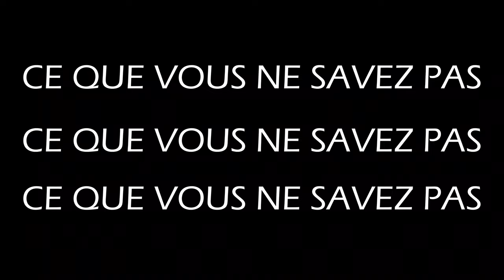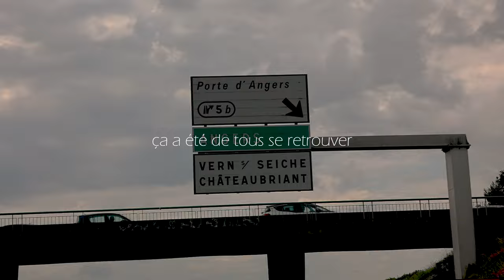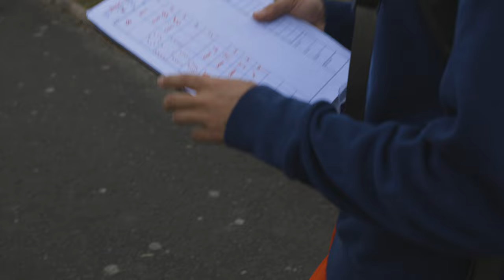Gymesa VLOG #6 | TEAMGYM EUROPE (L'aventure s'arrête ici...)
Réalisation & Montage : Mira Boumejmajen.
Caméraman : Louis Swertvaegher.

Sixième VLOG dans lequel vous pourrez découvrir notre compétition aux Championnats de France 2022 venant clôturer cette belle aventure.

"Notre groupe Gymesa s'est réuni autour d'un nouveau projet : former une équipe TeamGym Europe pour essayer de se qualifier aux championnats d'Europe 2022. "

Vous avez apprécié ? Faîtes-le nous savoir dans les commentaires ! 📝

Matériels :
- Canon R6 + Micro Rhodes

Musiques :
1/ Turn up - Monako
2/ Bunk - Peter Spacey
3/ Youth - Glass animals (instrumental version)
4/ GOTTA KEEP GOIN' - MILANO Extras (instrumental version)
5/ Goodbyes - Post Malone (instrumental version)